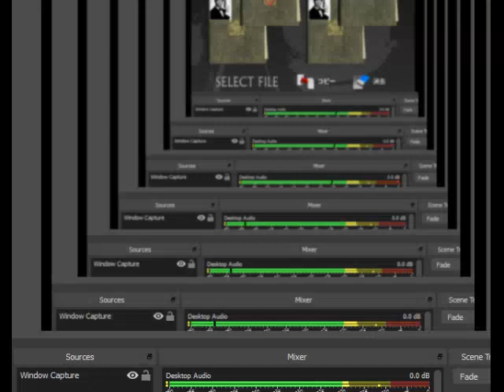Goldeneye 007 N64 Japanese 5/20 Bunker 1